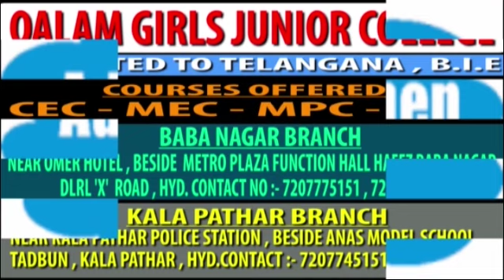NEWSTV99 BARAMULLA POLICE ARRESTS FATHER FOR RAPING HIS DAUGHTER: POLICE AT KASHMIR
BARAMULLA POLICE ARRESTS FATHER FOR RAPING HIS DAUGHTER: POLICE
Baramull October 29: Police on Monday said that they have arrested a father for raping his daughter in north Kashmir's Baramulla.
In a statement police said that Police Station Kunzer received a written complaint from one person Imtiyaz Ahmad Bhat stating that his sister (name withheld) has been raped by his father Abdul Majid Bhat.
Accordingly a case FIR NO 117/2018 under Section 376 RPC was registered and investigation was initiated in the instant matter.
During course of investigation statements of victim and other witnesses under relevant provisions of law were recorded. Medical examination of the victim has prima facia confirmed rape.
Subsequently the accused father Abdul Majid Bhat was arrested today by Police.
Further investigation of the case is going on